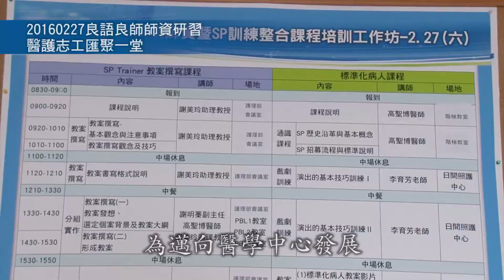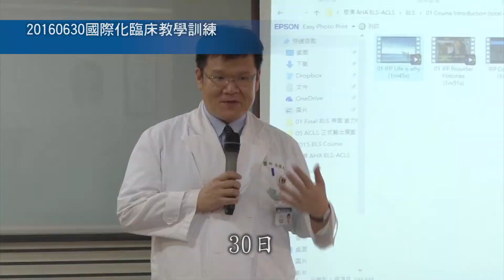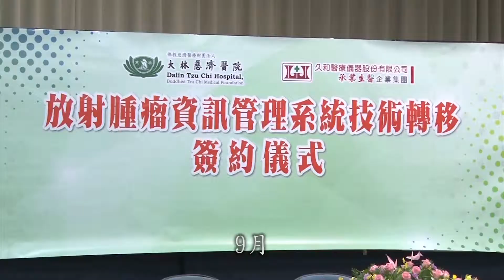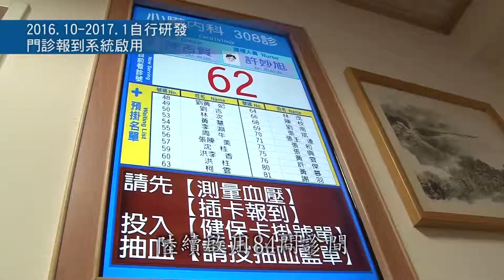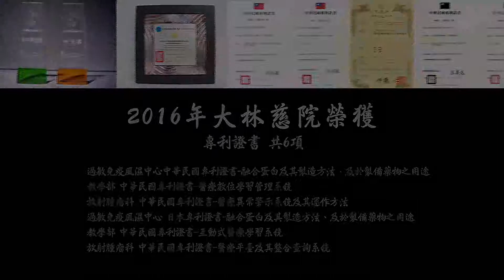2016嘉義大林慈濟醫院大藏經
嘉義大林慈濟醫院